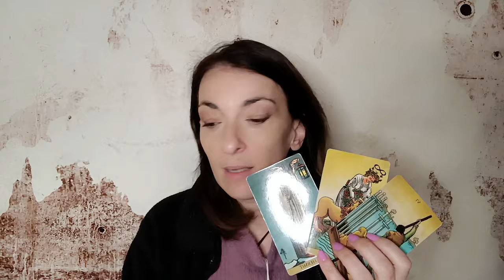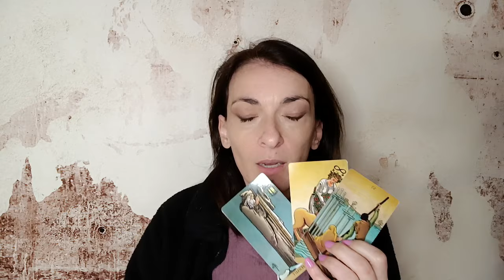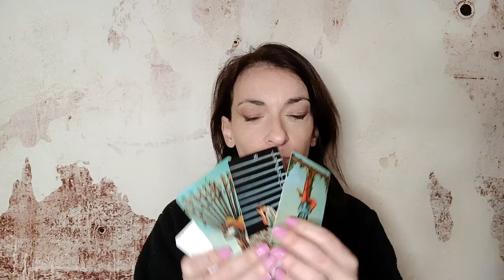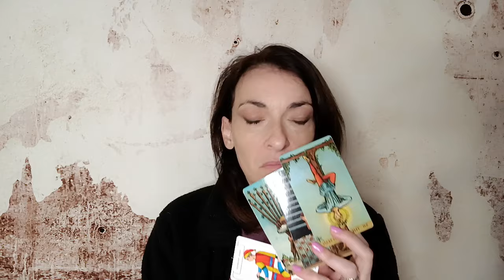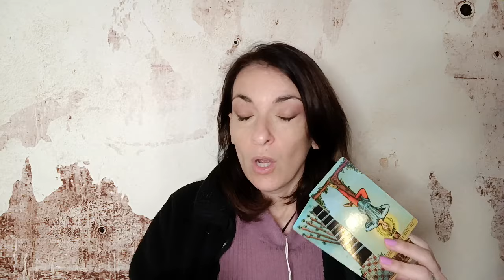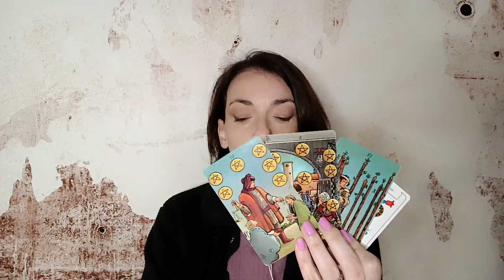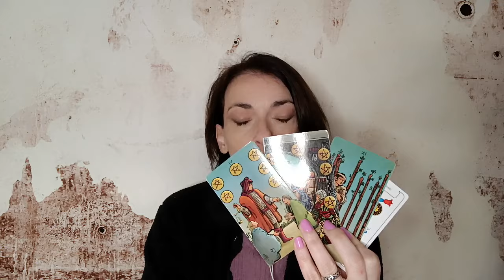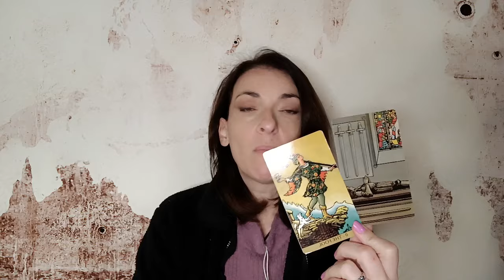Una offerta che nasconde qualcosa!!! 🔮💓 Tarocchi oggi Oracolo giornaliero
✨Se vuoi imparare a leggere i Tarocchi con il Metodo Maya o sei curioso di conoscere la Magia d’amore e i segreti della Telepsichia scrivimi su

✨💰 Per avere info sul prossimo video corso in uscita clicca qui:
“La magia del denaro” Il corso che vi insegnerà tutto ciò che vi serve per attrarre denaro e abbondanza!